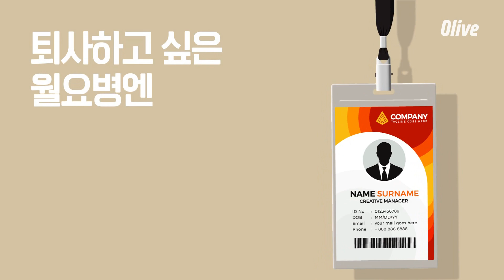Olive [ID] 맛있게, Olive 190223 EP.9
맛있게, Olive